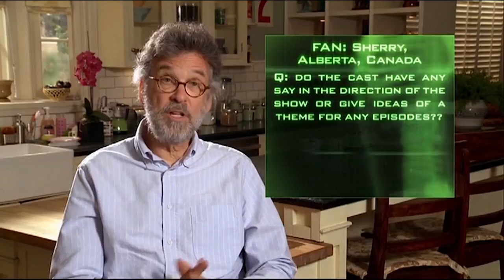Bones | Dying to Know: Bones Answers Your Questions! | FOX Home Entertainment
BONES, a darkly amusing procedural, centers on Dr. TEMPERANCE BRENNAN (Emily Deschanel), a highly skilled forensic anthropologist who works at the Jeffersonian Institute in Washington, D.C. and writes novels on the side, and her partnership with FBI Special Agent SEELEY BOOTH (David Boreanaz) of the FBI’s Homicide Investigations Unit. When the standard methods of identifying a body are useless, law enforcement calls on Brennan for her uncanny ability to read clues left behind in the victim’s bones. The combination of Booth’s people-smarts and Brennan’s scientific acumen makes them a formidable duo, both professionally and personally.

About 20th Century Fox Home Entertainment:
20th Century Fox Home Entertainment's official YouTube destination for Blu-ray & Digital HD releases! See trailers, exclusive clips and videos of our movies, including Avatar, Aliens, X-Men, Die Hard, Deadpool, Ice Age, Alvin and the Chipmunks, Rio, Peanuts, Maze Runner, Planet of the Apes, Wolverine, Fight Club, The Rocky Horror Picture Show, Super Troopers and many more.